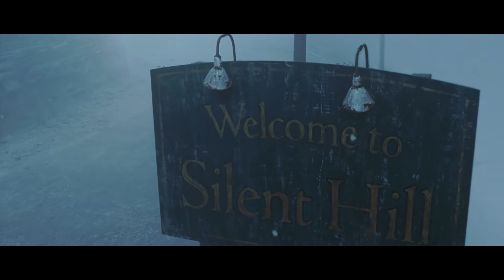Silent Hill + Nine Inch Nails - We're in This Together (HD)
I recreated my very first video I originally made in Microsoft Movie Maker using a DVD copy I borrowed from Blockbuster. This time, I made it on my macbook using Final Cut Pro X. With HD video taking over, I think it deserves some 1080p goodness.

As always, spoiler warning for the movie. It gives a lot of plot away.